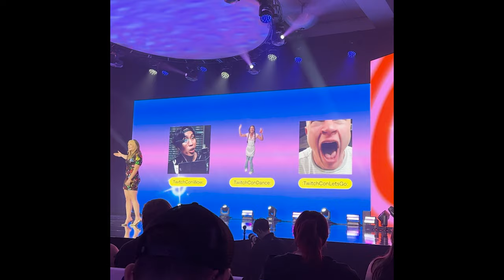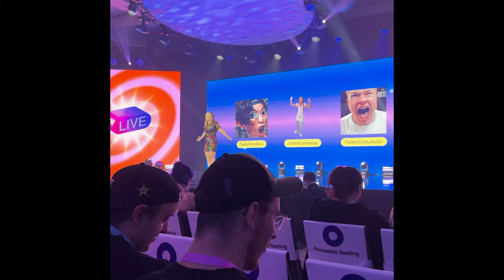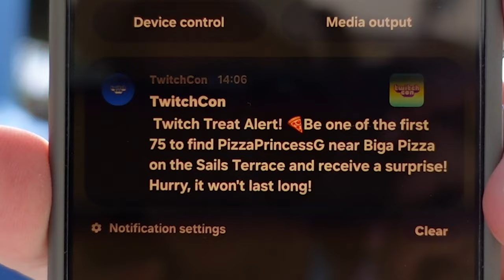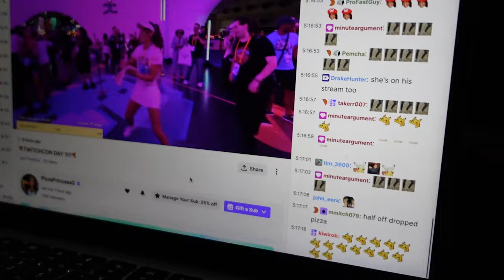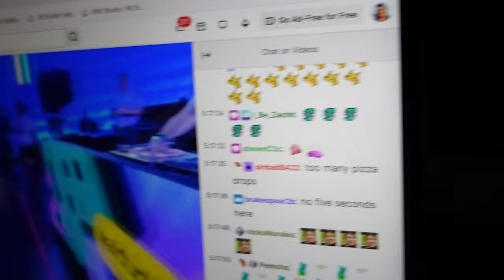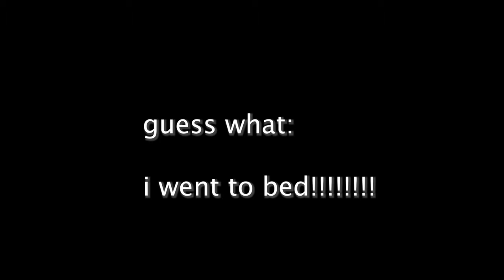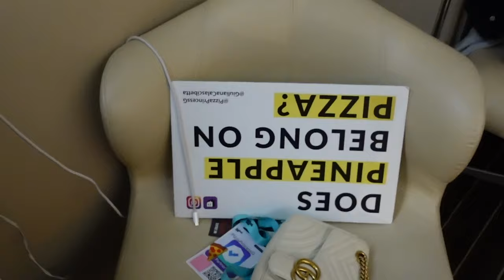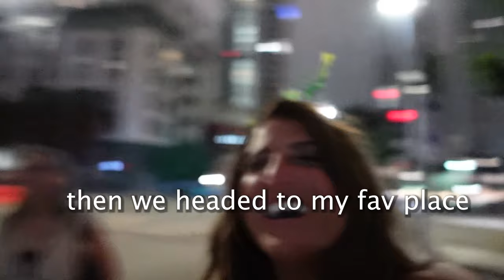Twitchcon San Diego 2024! | is this a vlog? | giuliana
the EPIC Twitchcon San Diego vlog(?)!